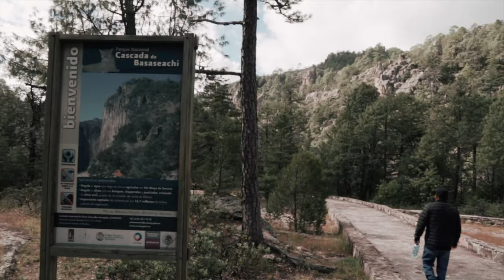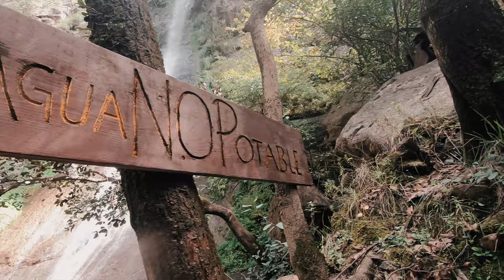CASCADA DE BASASEACHI | Private Tour from Creel | Chihuahua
It's a two hour car ride from Creel to Basaseachi, so we gave ourselves the entire day to explore. It is possible to do the hike on your own, but we do recommend getting a driver to drive you there, seeing as the roads are very, very bad. There are tons of potholes on this one lane road and it is probably safer to have a local that is familiar with the roads drive.

Give yourself about 2 hours to hike down to the bottom and back up, plus what ever time you spend at each view point. It was a pretty epic view from all view points so it's definitely worth making the trip to Basaseachi. It's not as popular as the Cusárare waterfall we visited on the first day in Creel, which you can check out below, but it is a much more epic waterfall and worth the trip.

We booked our hike with a local guide, Omar and were well taken care of by his associate Fransisco.

We were pleasantly surprised with Creel and how much we got to experience in this Pueblo Magico. You can also check out day one in Creel, where we get to explore more of the pueblo, learn about the Tarahumara culture, understand its people, and visit another waterfall, Cascada Cusárare.

If you haven’t seen our grand plan for the next two years, stop now and check it out below.

If you want to travel and teach as we do:
💸Work from anywhere you have access to a strong WIFI connection with VIPKID.
VIPKID is an Online English learning platform teaching Chinese children ESL.
Do you fit the requirements?
- Have a Bachelors degree or higher(any major)
- Eligibility to work in the USA or Canada
- At least 1-year teaching experience (homeschooling, mentoring, nannying, babysitting, coaching, teaching)
- Teaching credentials preferred but not required. (for those without a teaching credential, candidates can earn a VIPKID- TESOL Certificate of Completion)

⚔️If you like to have your IP address protected while you travel, or you want to access deals only available from certain locations you'll need a VPN! We recommend ExpressVPN